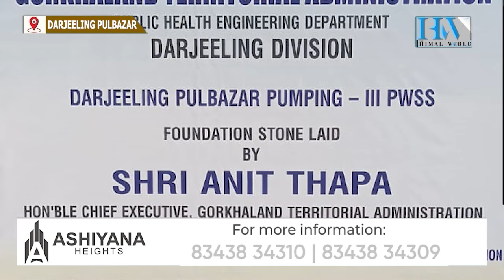अनित थापाले गरे कैँजलेमा पिउने पानी परियोजनाको शिलान्यास